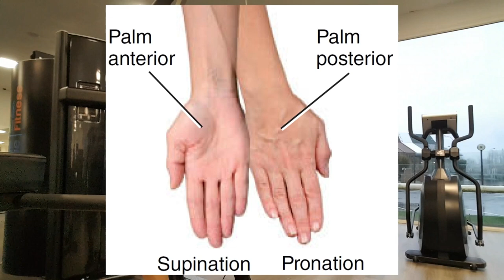MUSCULATION COMMENT BIEN TRAVAILLER A LA SALLE LE DOS AVEC CETTE MACHINE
🔸COMMENT UTILISER L'APPAREIL VERTICALE POUR LES DORSAUX🔸
Bonjour, dans cette vidéo, je te montre comment travailler avec cet appareil, la poulie à tirage vertical . Cet appareil travaille principalement les dorsaux. Il parait facile de l'utiliser et pourtant beaucoup de pratiquants l'utilisent de la mauvaise façon.
Le dos n'est alors pas ou peu solliciter et pire ils se créent avec le temps des problèmes de santé.
Pratiquer la musculation demande d'être attentif à la technique pour préserver la santé de ses articulations.

🔸FORMATION TRAINING A LA MAISON AVEC ÉLASTIQUE🔸

👉Si tu souhaites une initiation gratuite au yoga en 5 vidéos.
Je te propose ce lien. Il'agit d'Emmanuelle, nous l'apprécions beaucoup.

👉 SUIVEZ NOUS